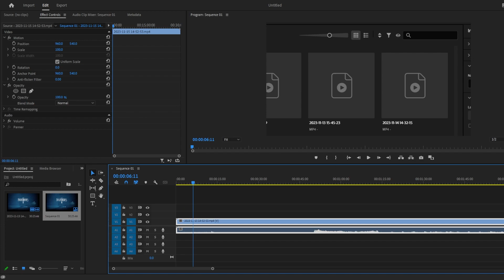DOCTOR OF NIGHTMARES! | Little Nightmares II | Part 5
DISCORD SERVER!

SECONND CHANNEL!

OTHER SOCIALS!